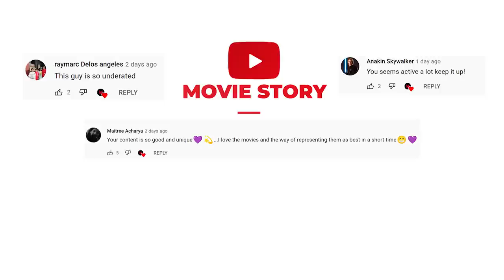A Field Of Tall Grass Whoever Enter Will Live In For Whole Life. In The Tall Grass